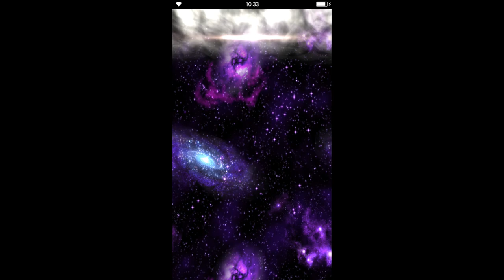Trance Terra 7* Step Up banner +10 pulls - Final Fantasy Brave Exvius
I need a dupe to 7* my Trance Terra. Will I be successful in 76 pulls?